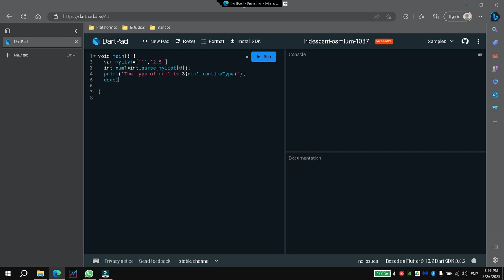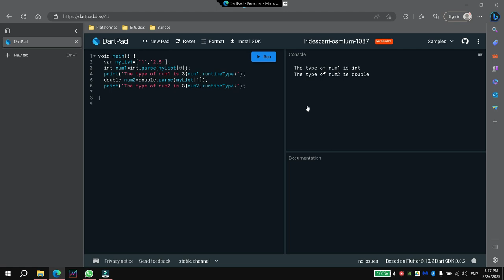Change from a string to an Integer and a Decimal Number in dart